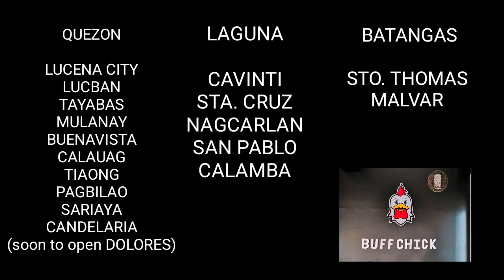BUFFCHICK BUFFALO WINGS || MUKBANG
Buhay Field